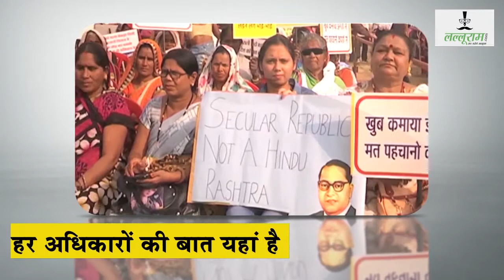मुल्तानी मिट्टी है बहुत गुणकारी